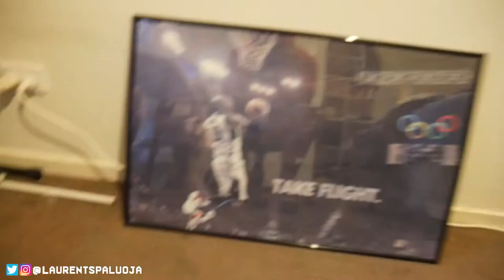MY UNHEALTHY HABIT... | LAURENTS PALUOJA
Another daily vlog:
- Take out rubbish
- Change bed sheets
- Clean room
- Vacuum
- Vlogging upload schedules

─ T I K T O K : @paluoja

─ F A C E B O O K : Laurents Paluoja

─ I N S T A G R A M : @laurentspaluoja

LP.